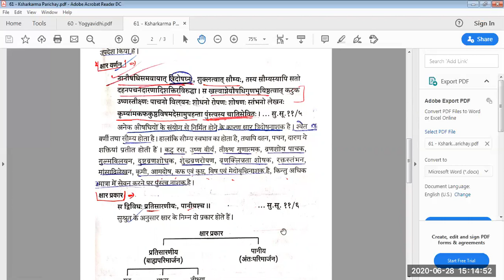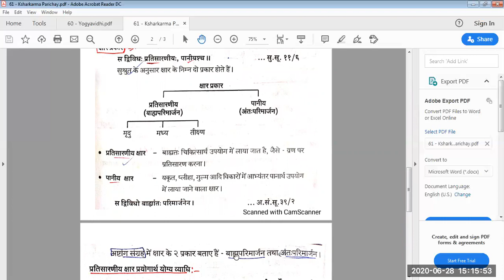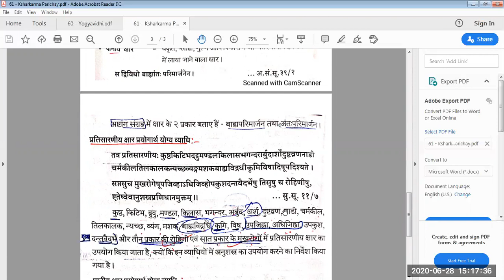JAYOTI VIDYAPEETH - Ksharkarma Parichay